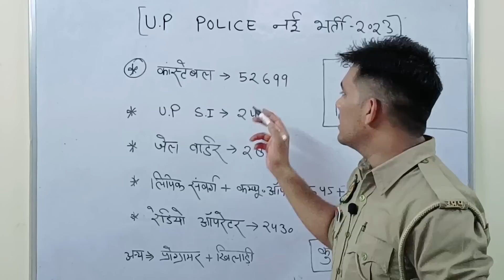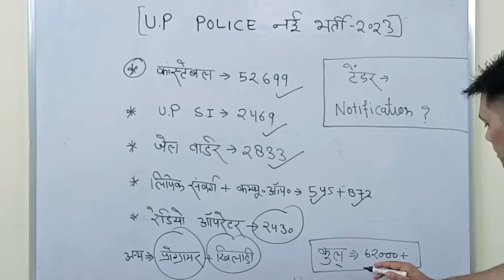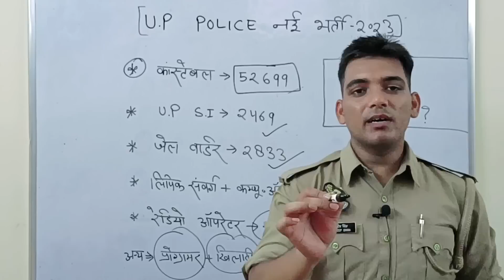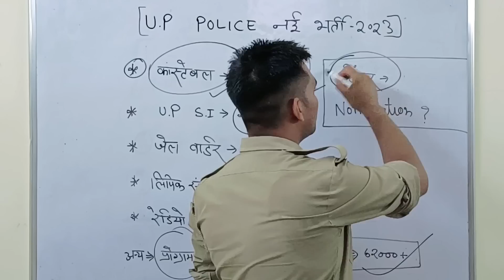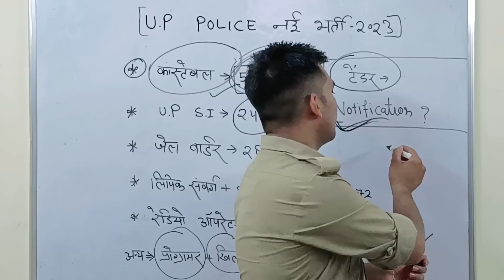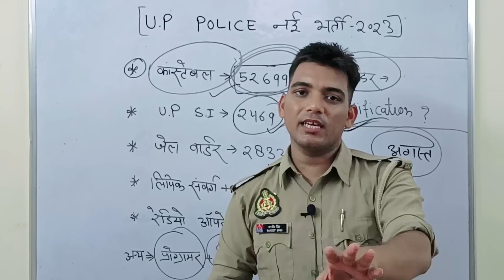Up Police New Vacancy Notification 2023 | तैयार हो जाओ🔥| Up Police Constable & SI New Vacancy 2023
UP Police Vacancy 2023 Notification
UP Police Constable 2023 New Vacancy
UP Police Constable 2023 Bharti
UPP Vacancy | UPP Constable Vacancy 2023
UP Police Bharti 2023 Age Limit
UP Police Vacancy 2023 update
UP Police New Vacancy | UP Police Bharti 2023
UP Police Vacancy | UP Police